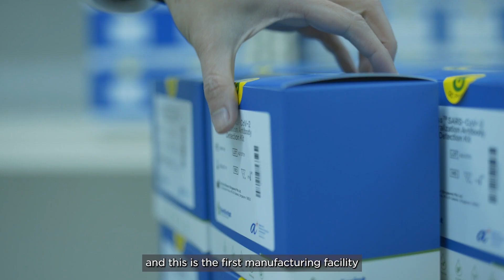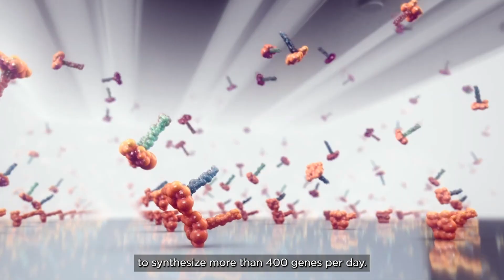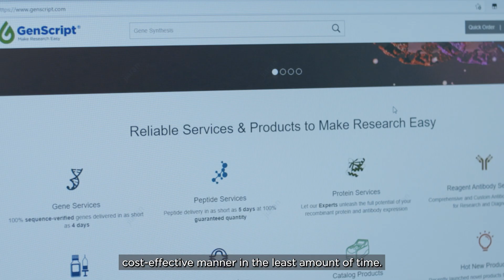GenScript’s Latest State-of-the-Art Production Facility in Singapore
Since the establishment in 2002, GenScript has set up manufacturing facilities in the United States and China and this is the first manufacturing facility in the vibrant city state in Asia Pacific, Singapore.

The facility will manufacture recombinant proteins and synthesize genes to support academia, pharmaceutical R&D, diagnostics, cell and gene therapy, vaccine and drug development for the global market from Singapore.